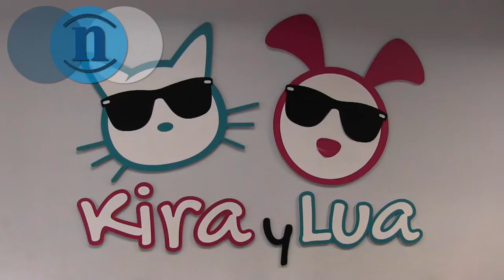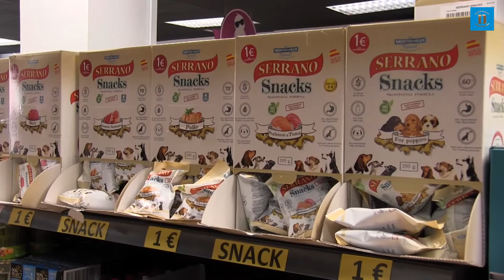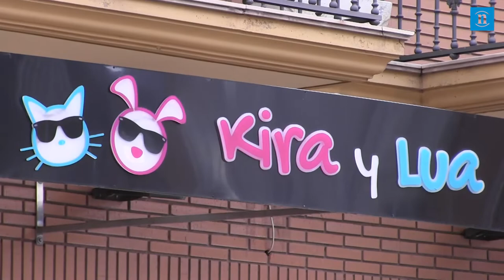Kira y Lua